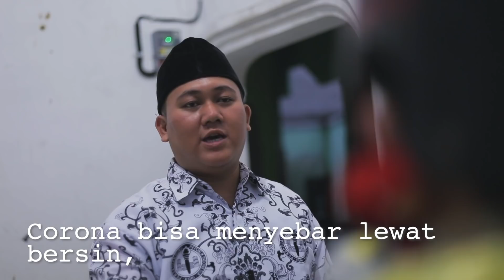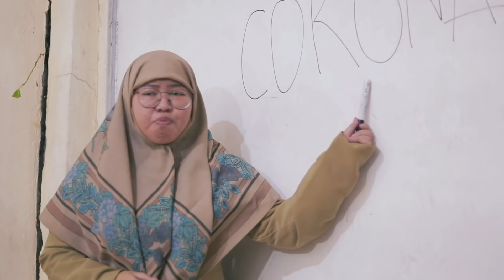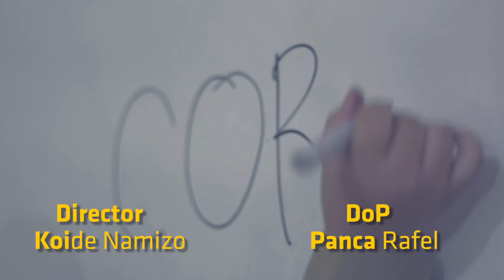Studi Banting - Eps. 32 - Cegah Corona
CEGAH CORONA, Setelah Corona diputuskan menjadi Pandemi internasional oleh WHO, sekolah pun memutuskan hari ini adalah hari terakhir sekolah. Tidak seperti Alys dan Cumi yang datang ke sekolah dengan proteksi seperti yang dianjurkan, Nurmen datang dengan pengamanan maksimal. Efektifkah? Saksikan selengkapnya hanya di STUDI BANTING!